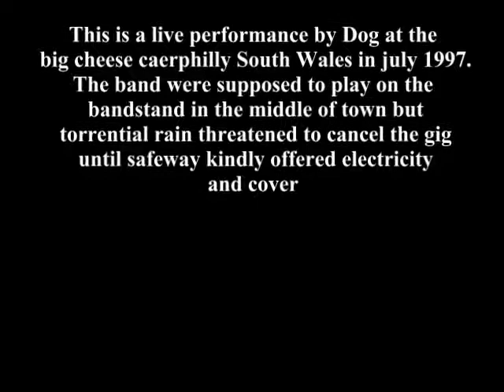mother earth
dog live at the big cheese caerphilly 1997